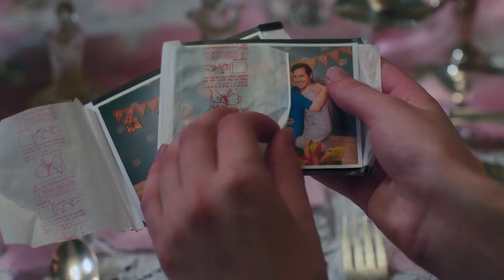Vampire Dad Trailer #1 (2020) | Movieclips Indie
Check out the new trailer for Vampire Dad starring Emily O'Brien and Jackson Hurst!

US Release Date: June 16, 2020
Starring: Grace Fulton, Emily O'Brien, Jackson Hurst
Directed By: Frankie Ingrassia
Synopsis: In the early 1960s, a family man-turned-vampire struggles with his beastly nature while his devoted wife tries to keep anyone from finding out, including their teenage daughter.